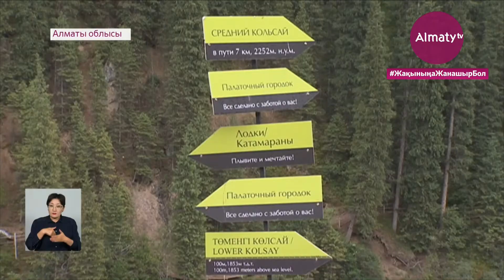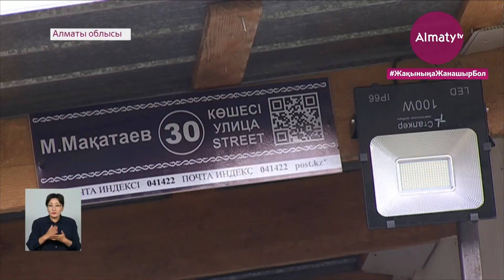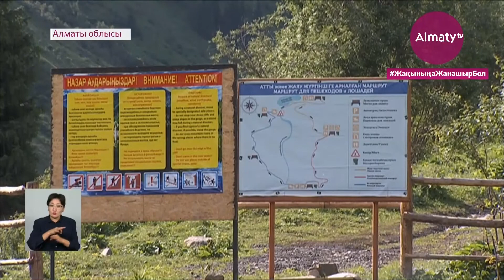Соңғы бес жылда Көлсайға келетін туристердің саны 5 есеге артқан (22.06.21)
Былтыр пандемияға қарамастан Солтүстік Тянь-Шань таулары етегіндегі көгілдір маржанды 83 мыңнан аса адам тамашалаған. Теңіз деңгейінен үш мың метр биіктіктегі ғажайып мекен шетелдік туристердің арасында да танымалдыққа ие болып келеді. Бұл жөнінде табиғат аясындағы сапарға барып қайтқан Almaty.tv тілшісі Сымбат Ноғай зерттеу жасады.

Соңғы бес жылда Көлсайға келетін туристтердің саны 5 есеге артқан. Осы уақыт  ішінде бұл маң да айтарлықтай өзгерістерге ұшырады. Мәселен, заманауи үлгідегі  қайықтар әкелініп, демалыс орындары ұйымдастырылған. Сондай-ақ, жақын арада мұнда интернет желісін тарту да жоспарда бар.

Төменгі, Ортаңғы және Жоғарғы Көлсай мен Қайыңды көлдері Алматыдан шамамен 300 шақырым жерде. Бүгінде Ұлттық паркте экотуризм саласы қарқынды түрде дамып келеді. Онда жаңа туристік маршруттар мен визит-орталықтар, эко-қонақ үйлер мен этноауылдар салынып жатыр. Сондай-ақ,  медпункт құрылысына, кемпинг, глэмпинг, тамақтану пунктін орнату үшін учаскелер берілмек. Қазір көлдердің маңында 270-ке жуық киіз үй тігілген.

«Қазіргі таңда туристердің 70 пайызы Көлсайға келіп жатыр. Жол жақсы болғандықтан. Алдағы уақытта облыстан ақша бөлінсе, ЖСҚ Қайыңдыға жол  жасалады дейді. Қайыңдыға жол жасалса  адам саны 150 мыңға жетеді деп жоспарлап отырмыз», − деді «Көлсай көлдері» Мемлекеттік ұлттық табиғи паркі Республикалық ММ Бөлім басшысы  Сағыныш Әзімов.

Көлсай мен Қайыңдыға  жол тартқан туристер негізінен 2 мекеннің ортасында орналасқан Саты ауылына тоқтайтыны анық. Әу баста негізгі табыс көзі мал шаруашылығы болған ауыл тұрғындары қазір мал өсіруден гөрі қонақ күтуге бет бұрған. Бүгінде аймақта туристерді қабылдауға арналған қарапайым жер үйден ашылған 81 қонақ үй бар. Әр үйде 10-15 адамға арналған төсек пен 3 мезгіл тамақ беріледі.

«EXPO-2017 Астанада өткен үлкен шара кезінде біздің осы Көлсай көлдері мен Қайыңды көлдеріне шет мемлекеттерден көп турист келіп жатты. Әрбір ауыл тұрғыны осы Көлсай көлдерінің арқасында демалушыларды күтіп, ас мәзірін дайындап, барынша мүмкіндік жасауға тырысып жатыр», − деді Саты ауылының тұрғыны Гүлзия Сәрсенбаева.

Әйелдер жағы қонақ күтсе, ер адамдар туристерді Қайыңды көліне тасумен айналысады. Себебі бұл туристік аймақтарға баратын жол жоқ. Сондықтан сатылықтар көлге өздігінше маршрут жасап, жол талғамайтын УАЗ көлігімен жолаушы апарады. Ауылда жалпы 80-дей ресейлік УАЗ автокөлігі бар.

«Осы УАЗ автокөлігімен 8-9 адамдай тасимын. Адам басына бізде 2 мыңнан болады. Мысалы, жеңіл көліктер бара алмайды ол жерге. Тек қана внедорожник дейміз ғой жол талғамайтын, сондай көліктер бара алады. Асты биік болса, баруға ыңғайлы болады. Ал, төмен жеңіл көліктер жете алмайды ол жерге», − деді көлік жүргізіп, табыс тауып жүрген Саты ауылының тұрғыны Думан Қайыпбай.

«Ұлттық паркте 2025 жылға дейінгі экотуризмді дамыту жобасы қолға алынған. Тұжырымдама табиғаттың ерекше келбетін бұзбау қағидасына сүйенеді. Бұл көлдерге жақын маңда бірде-бір нысан салынбайды деген сөз. Жоба авторларының болжамы бойынша туристер ағыны артып, жұмыс орны көбейіп, ұлттық парктің жылдық табысы 5 есеге дейін өспек», − деп  арна тілшісі Сымбат Ноғай  зерттеу жұмысын қорытындылады.